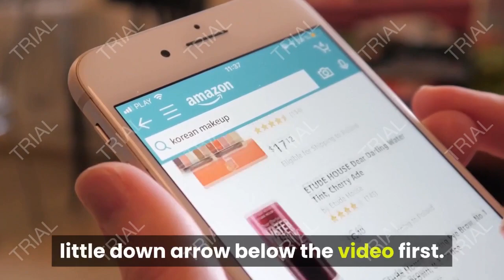Review Suunto Traverse Alpha 2021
- Amazon Quick Link!

My wife got this awesome watch for me as a birthday gift before my deployment. I’m in the military so I’m constantly in the field doing training and tactical exercises. The Suunto Traverse Alpha has MGRS (military grid reference system) so I always know where I’m at with 1meter on a military map. Also, with the Movescount app I added a running profile to use for runs and the GPS works very accurate. I also love that it does let you see what notifications, text and phone calls you get on your phone which is great during meetings without having to pull out your phone to view them.

I’ve only had the watch for a few day so far but I will update later as I work different features of the watch.

Update: So I’m currently in Europe doing military training and I go a call to meet up at our operation base in the new location the just put in the middle of the woods. So I decide, “what the heck, let’s see how good this thing is!?!?” It was a 7KM move and the watch was so accurate I know exactly which side of the trail to turn off at 2AM in the morning under the cover of tree cover and darkness. You can also load the location from the watch to where you want to go (unlike previous review say you can’t). This watch is what you need and more for military, hunters, fishers, runners or just plain people who watch an amazing piece of tech that walks-the-walk.